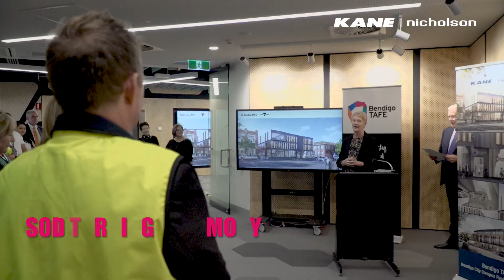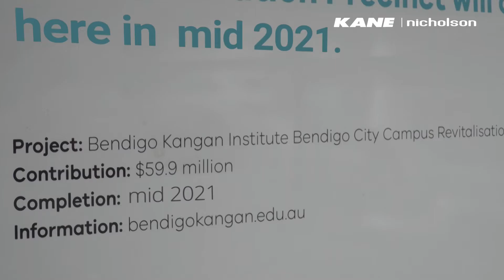Bendigo Tafe Revitlisation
The first installment of Kane Nicholson's Bendigo Tafe Revitalisation project